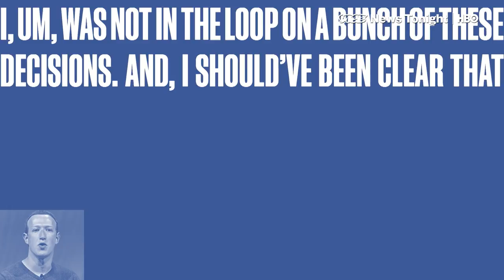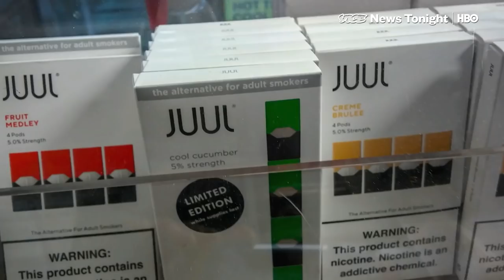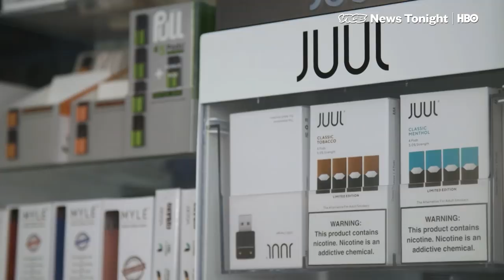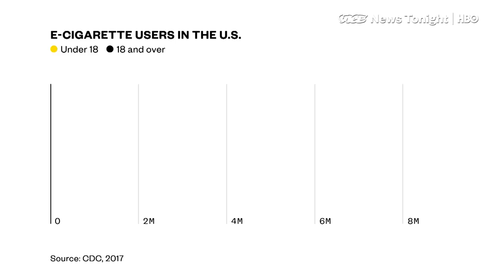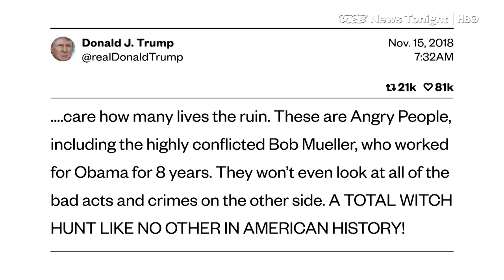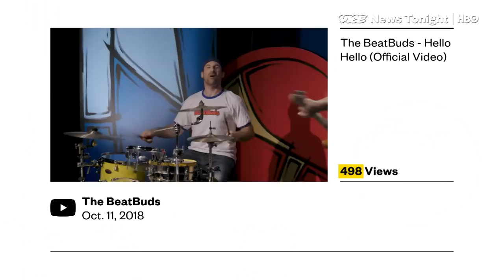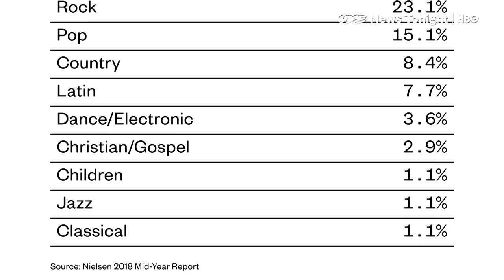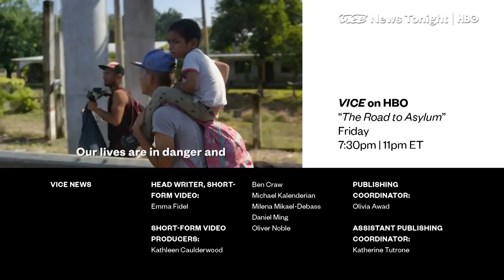Turtle Crime & Vape Star Crackdown: VICE News Tonight Full Episode (HBO)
This is the November 15, 2018 FULL EPISODE of VICE News Tonight on HBO.

2:22 The FDA is cracking down on illegal e-cigarette sales to minors. So, we checked out vaping culture through "vape Influencers."

11:58 Senators Coons and Flake tried to get a bill to the floor Wednesday to protect the Bob Mueller from being fired. They were unsuccessful but there are some other ways they could try to protect Mueller, if they're willing to actually man up and do it.

16:12 3D-printed turtle eggs are part of an extensive field trial in Costa Rica, where many turtle populations are endangered and in decline. That’s partly because their eggs are a popular bar snack and they’re sourced and sold illegally by poachers.

21:45 The Beat Buds write catchy songs about brushing your teeth and taking out the trash. They have almost no Internet following. But at one of their gigs, they got signed by Scooter Braun, the same guy you worked with Bieber and Kanye.